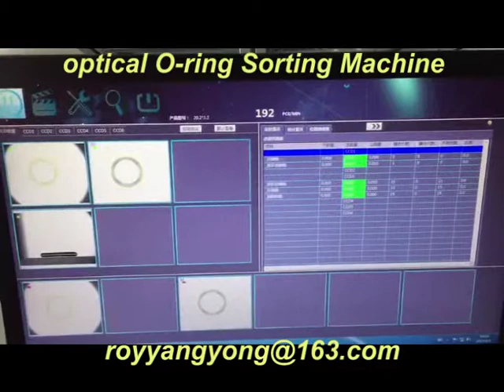Optical O-ring sorting machine